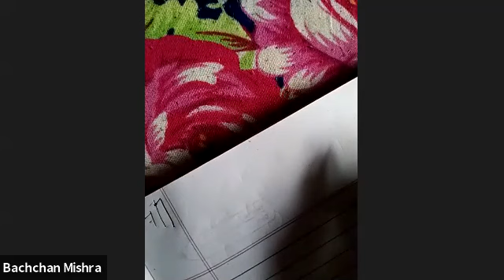HSC - MATH -Vector Lecture -05